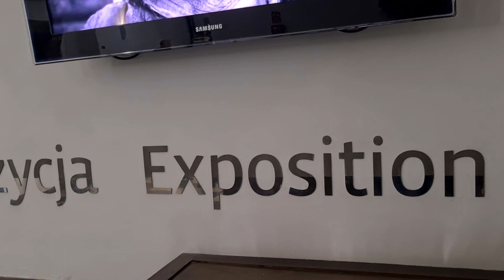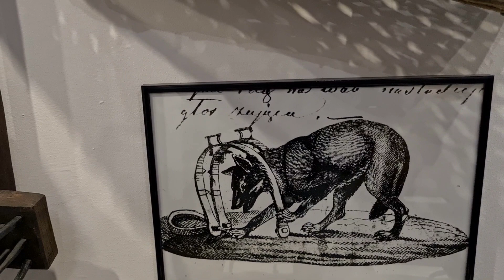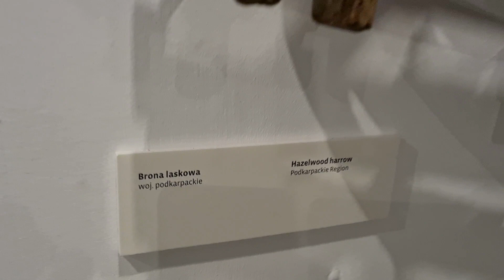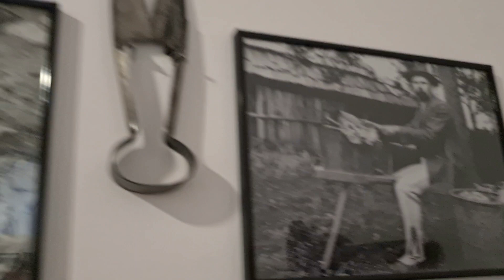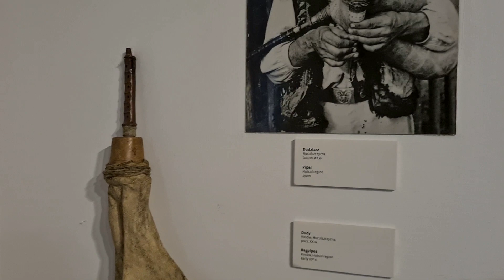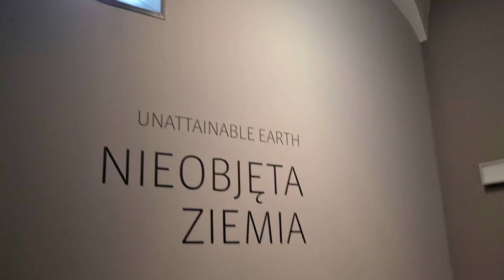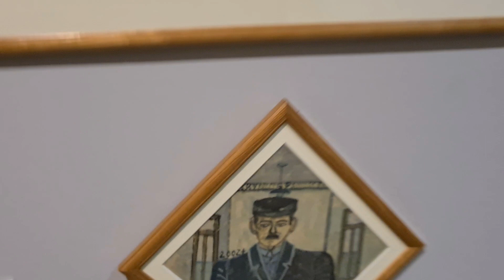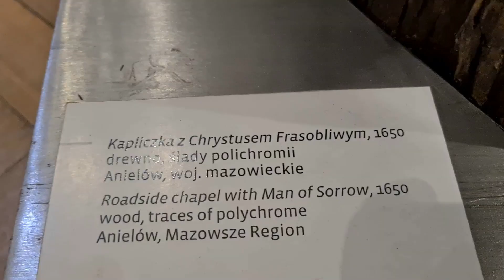Muzeum Etnograficzne w Krakowie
Co zwiedzić w KRK?